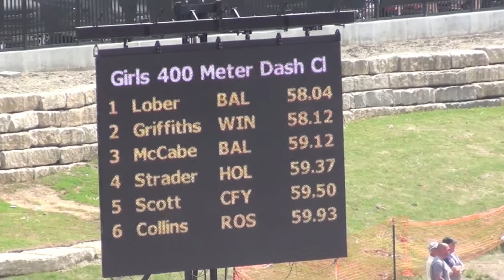4A Girls 400M Finals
2013 KSHSAA Track Meet
May 25 - Wichita Kansas
4A Girls 400M Dash
Finals

Taylor Tiani racing for Smoky Valley High School